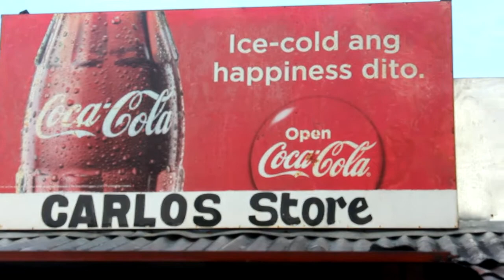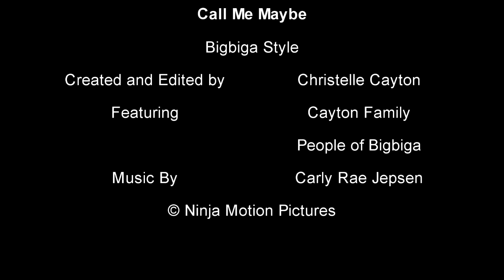Call Me Maybe: Bigbiga Style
Song: Call Me Maybe by Carly Rae Jepsen